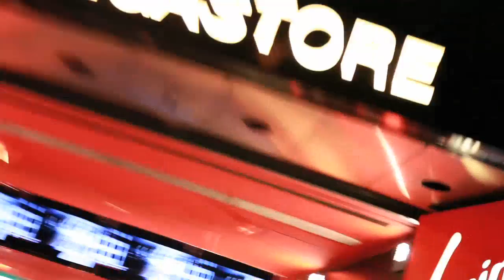Festival de Rock Virgin Plug In 2010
Du lundi 11 au vendredi 15 octobre 2010, dès 20h à lieu un festival de rock,  16 groupes de musique passerons en live rien que pour vous ! Plusieurs styles se mélangeront, POP ROCK, METAL, FOLK ROCK, ROCK GRUNGE etc